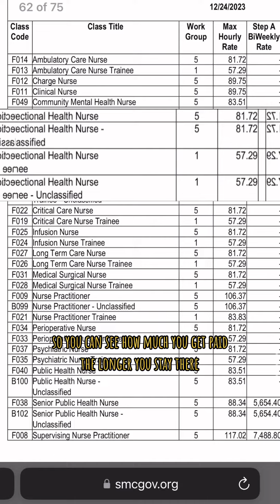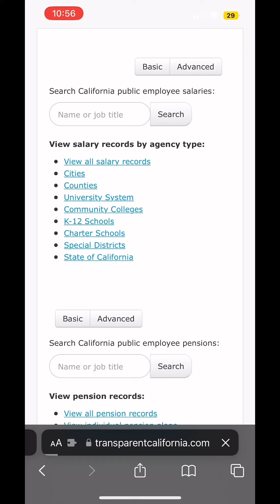What does a Jail Nurse get paid?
Find out the average compensation for Jail nurses in the Bay Area!